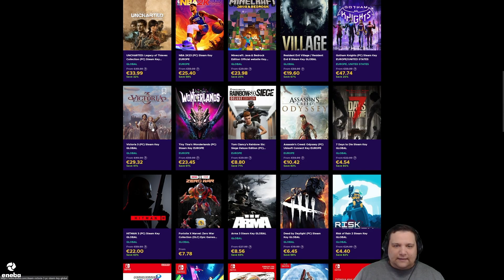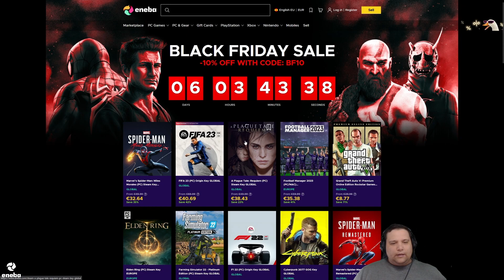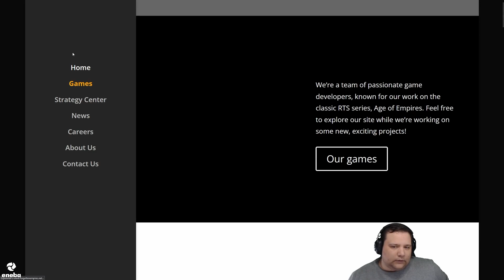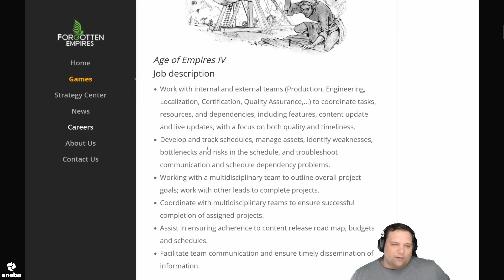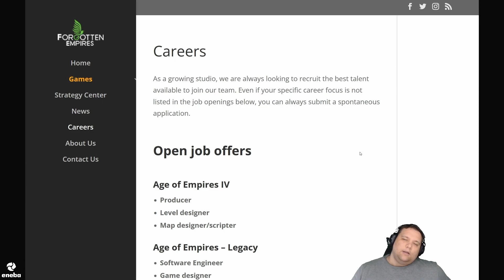🔥 NUEVO ROADMAP de Age of Empires 4 (hasta FEBRERO de 2023)